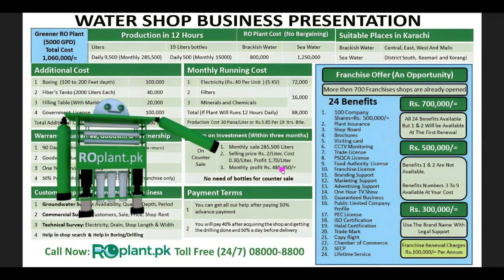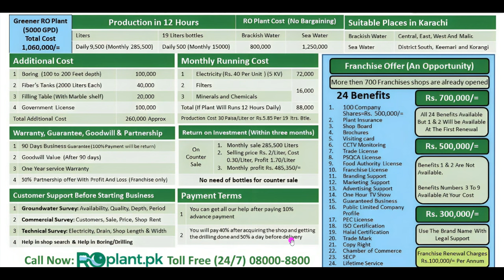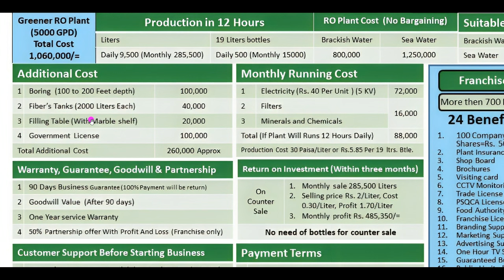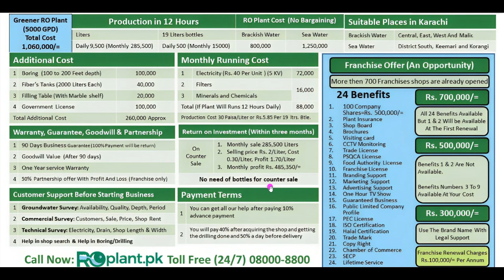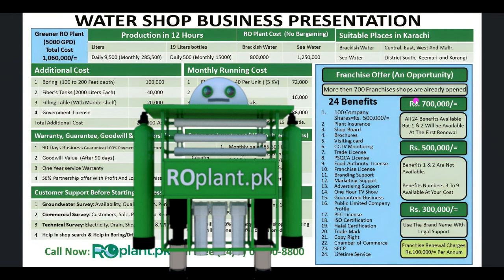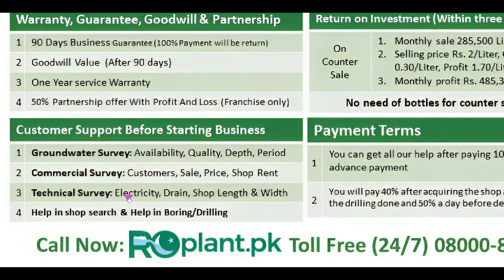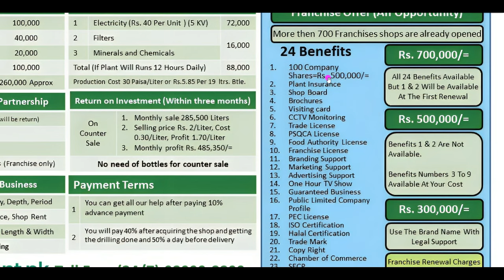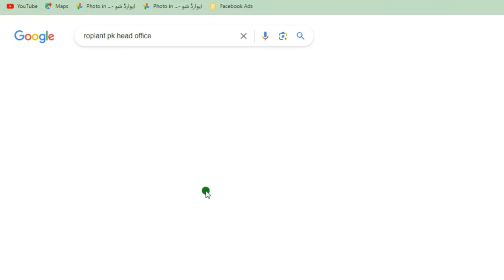ROplant.pk Water Shop Business Presentations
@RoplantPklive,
ROplant.pk is the largest company in Pakistan that manufactures RO plants. It has established over 700 franchised shops and over 2000 non-franchised shops to provide clean drinking water to people in Pakistan.
Before ROplant.pk, there was no concept of water shops in Pakistan. This idea was so successful that it soon received the support of the Pakistani government.
The establishment of water shops has created many opportunities for people. Thousands of people have started their own businesses, and tens of thousands of people have found employment.
Water that was once very expensive to buy from foreign companies is now available at a much lower price from water shops. A 19-liter bottle of foreign brand water costs about Rs. 350, but it can be bought from a water shop for Rs. 80 to 100.
It is also important to note that foreign companies take all their profits back to their own countries. However, water shop owners reinvest their profits in Pakistan, which helps to boost the economy.
Water shops are also a source of tax revenue for the Pakistani government.
The investment required to start a water shop is Rs. 10,60,000. The profit from a water shop is estimated to be Rs. 4,85,000 per month.